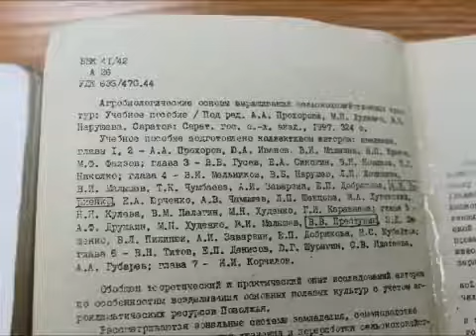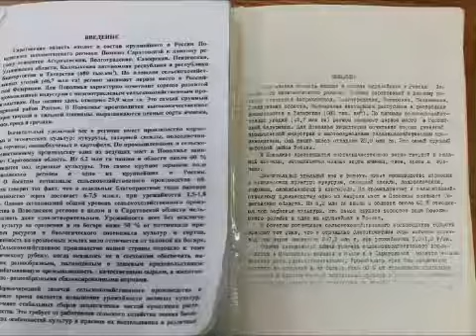Ректор СГАУ Николай Кузнецов по телефону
Ректор СГАУ Николай Кузнецов общается по телефону с журналистами ИА "Свободные новости".